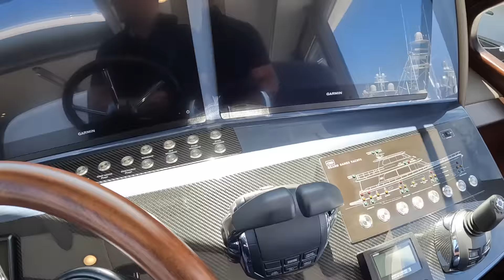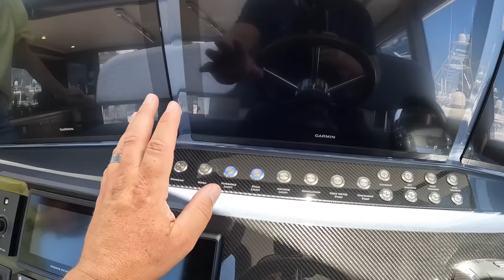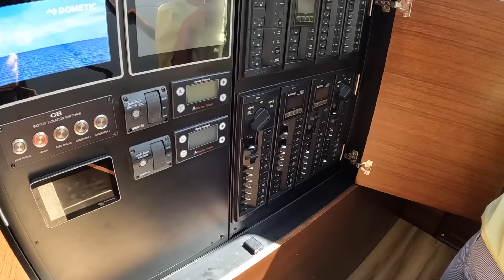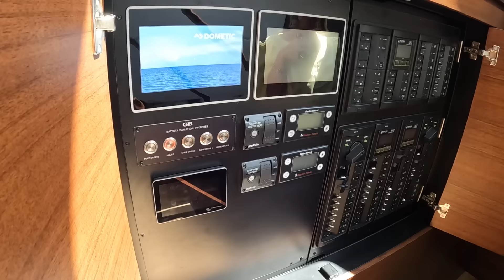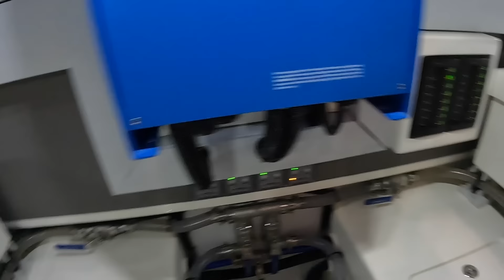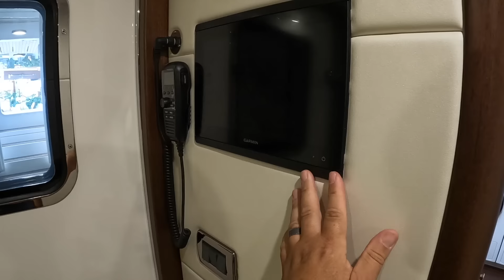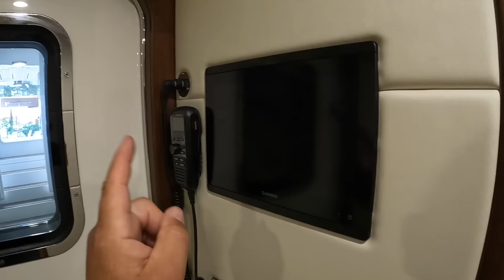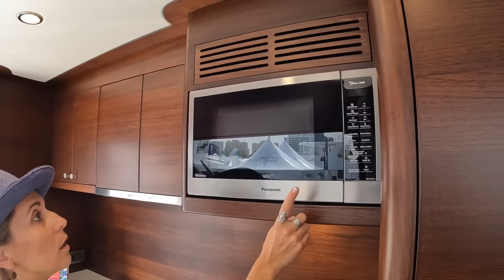$9M+ GRAND BANKS 85 Power Motor Yacht Tour / 1,000 NM @ 20 Knots Fast Long Range Cruiser SuperYacht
Welcome to the WORLD PREMIERE of the GRAND BANKS 85 - a Flagship Vessel. This stunning Power Motor Yacht was full of pleasant surprises and unique features. Her 1,000 NM Range at 20 Knots is Very impressive to add to the excitement. Some of my Fav features were the Skylounge (wow, so many cool things in there!), the woodwork throughout, the "Captain's surprise" in the Galley, definitely the fridge 😝😂,  The "husband storage" aka Technical Room 😜 down below, the unique layout, the Toy storage, and the Engine room... or shall I say ROOMS! 😳 oh, and I'm in love with those Crew Quarters!! 🤩 Enjoy the Tour!
The price for this Fast Long Range Cruiser SuperYacht starts at $9M+
 😜 Let me know what you guys think of this one in the comments

Huge Thank you to @GrandBanksYachts for setting this up.

This is not your average walkthrough! We don’t do boring, monotone, voiceover-type tours!  This channel is all about having fun and not taking yourself too seriously while checking out the coolest Yachts out there.

0:00 Intro
0:26 Exterior
3:30 the Bow
6:55 the Interior
11:12 the Skylounge
12:35 the Helm
19:20 the Staterooms
25:39 Technical Room
27:05 Crew Quarters
29:49 Engine Room
32:35 SPECS
34:04 Outtakes

Ahoy,
Captain V